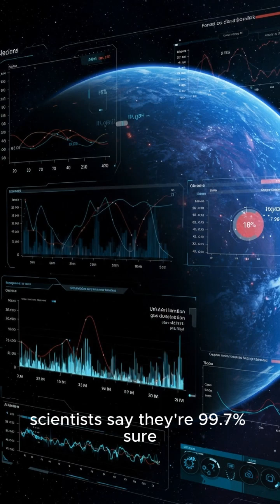Scientists Just Found Signs of LIFE on Another Planet 👽🌍 (99.7% Sure?!)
👽 Have scientists just found signs of alien life? Using the powerful James Webb Space Telescope, researchers detected a rare gas—only produced by living things on Earth—on a distant planet 124 light-years away. 🌍 Could this be the first real sign of life beyond our solar system?

Watch to find out why scientists are 99.7% sure… and what happens next.